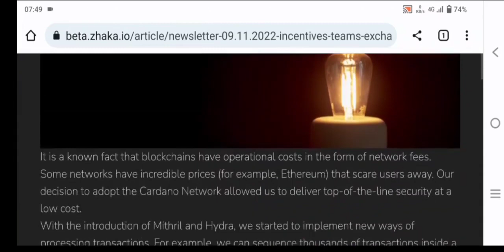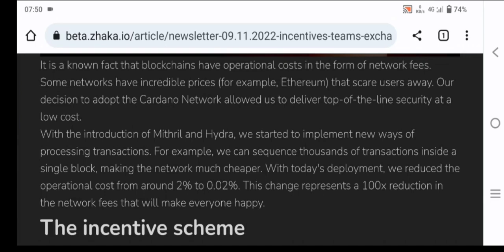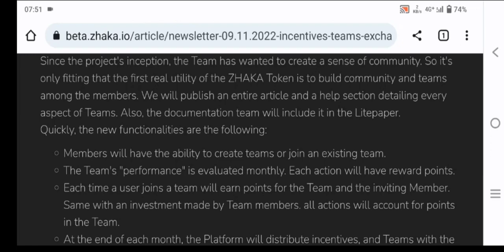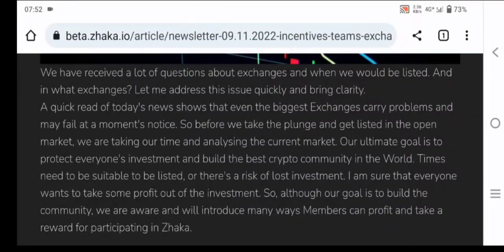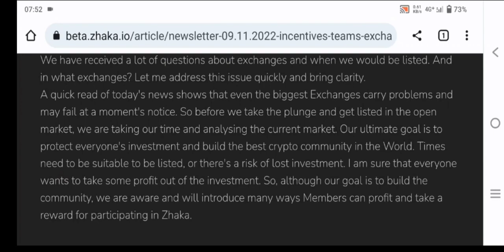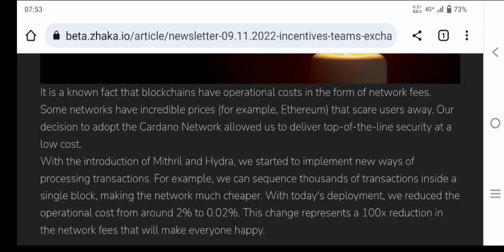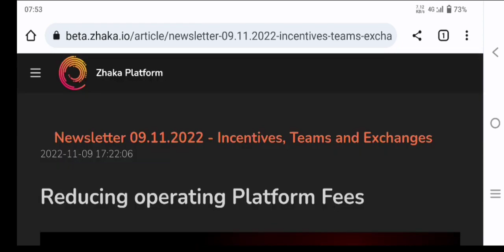Zhaka Token New Update Today l Zhaka Token Price l Jaa Lifestyle l Eehhaaa l Real Add l TM Token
ZHAKA CRYPTO CURRINCEY IMPORTANT NEWS LETTER A quick note about Exchanges The incentive scheme

Join Top Posting interested Leader Members Join Only Group

Join Link

Triangle Master International business Plan

ABOUT CHANNAL

2021 ka new mlm plan
autopool plan

Lovely inu
Shiva Inu
Safemoon
Yosshi

5 cryptocurrencies to invest in 2021

pi network

 CoinsJaa

The money mall

pearlvine
Pearlvine

celebrity coin
celebrity coin
cc Coin

Stable Dao New Update Today
Stable Dao Payment Proofs
Stable Dao Withdrawal
Stable Dao Letes Update Today

World Charity New Update Today
World Charity New Update
World Charity Let's News
World Charity

Triangle Master International Plan
Triangle Master Full Plan Hindi
Triangle Master International Autopool Plan
Triangle Master International Single Leg Plan

TM Token New Update
Triangle Master Token
TM Token Contact Address